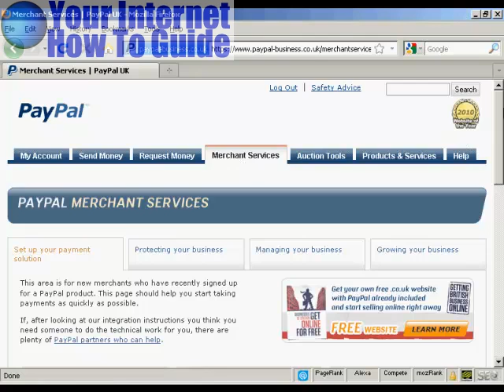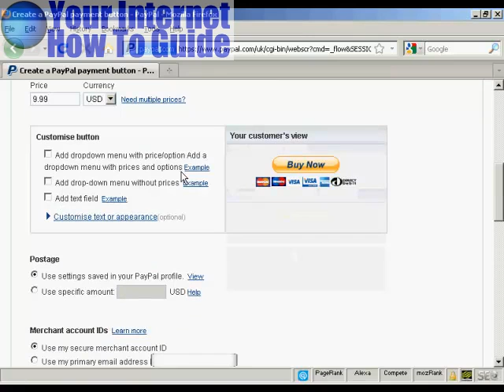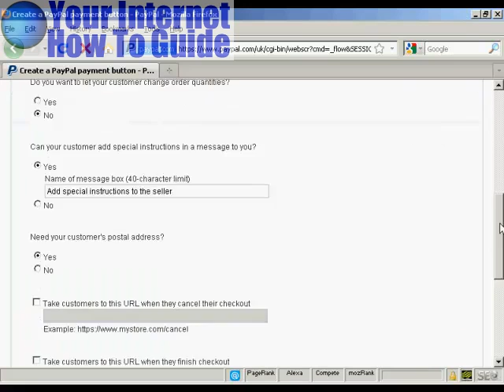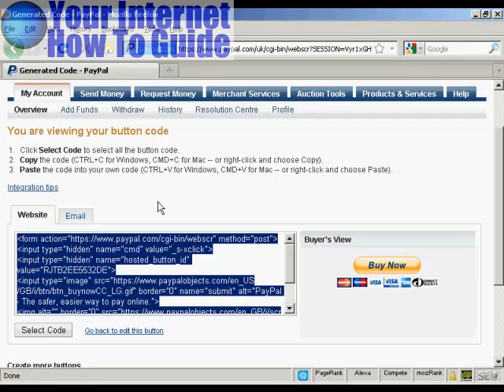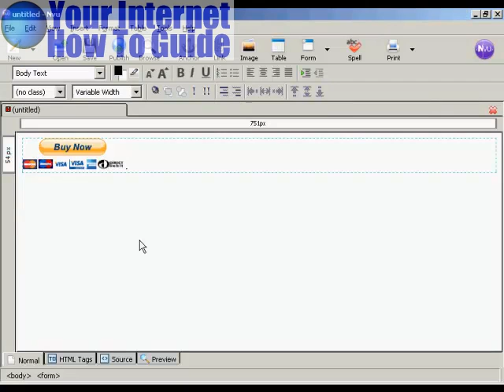how to set up paypal on your website